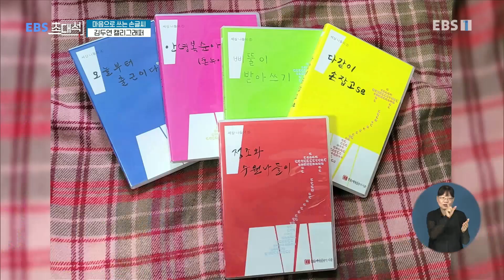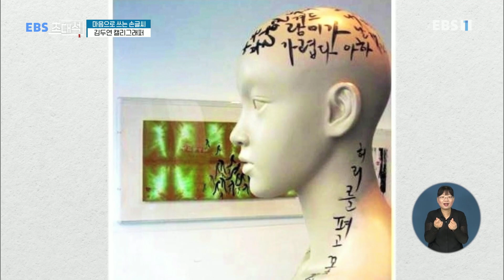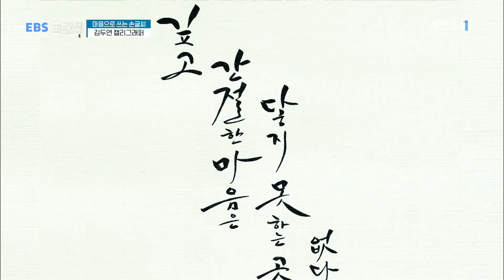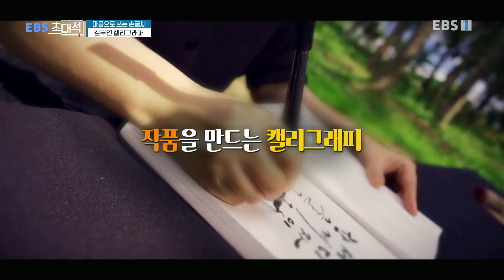EBS 초대석 - 마음으로 쓰는 손글씨- 김두연 (캘리그래퍼)_#001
공식 홈페이지 마음으로 쓰는 손글씨- 김두연 (캘리그래퍼),

- 대한민국을 대표하는 캘리그라퍼로서 한글의 아름다움을 전하고, 사회적 기업을 만들어 공익활동을 펼치고 있는 김두연 대표를 초대해 ‘손글씨’ 문화를 이끌어 가는 그녀의 이야기를 들어본다.